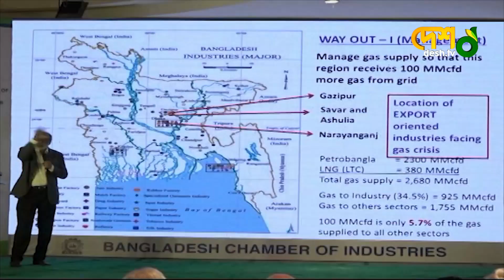জ্বালানি সংকটে অর্ধেকে নেমেছে উৎপাদন! ব্যবসায়ী নেতাদের ক্ষোভ | Energy Crisis | Bangladesh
জ্বালানি সংকটে অর্ধেকে নেমেছে উৎপাদন! ব্যবসায়ী নেতাদের ক্ষোভ | Energy Crisis | Bangladesh | Desh TV

»» Office Address:
42, Shaheed Sangbadik Selina Parveen Sarak, Malibag 1217 Dhaka, Dhaka Division, Bangladesh